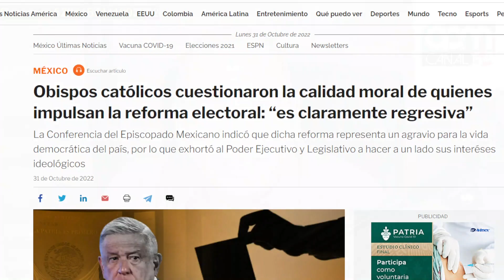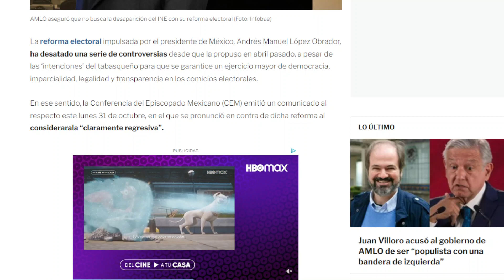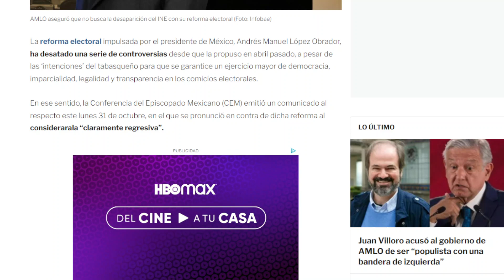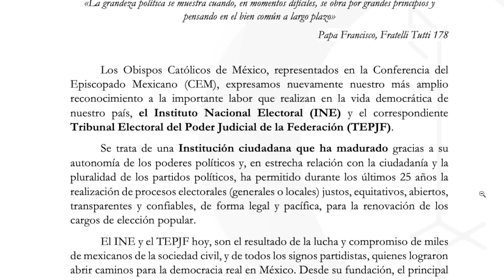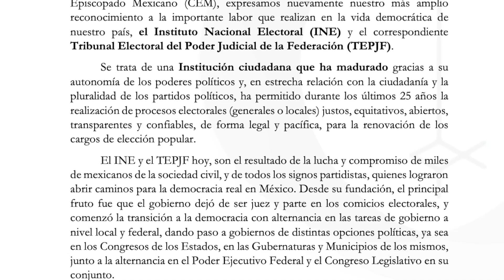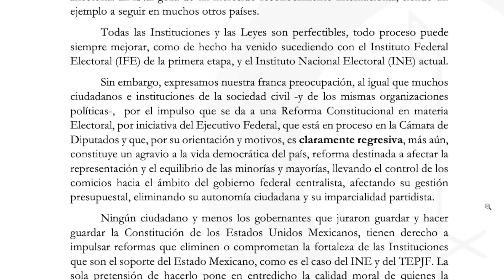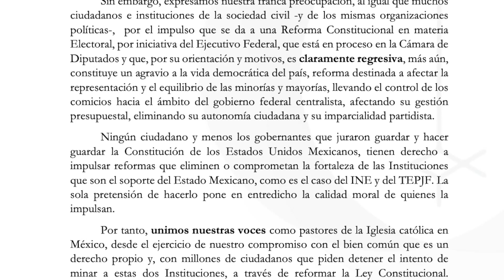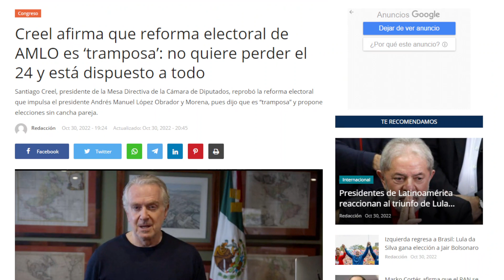FALDILLONES SE METEN A LA GRILLA!!! ESTÁN CONTRA REFORMA ELECTORAL, Y DEFIENDEN A LENCHO.